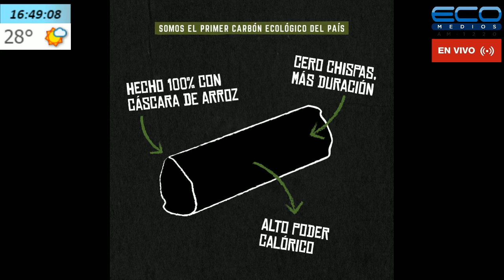GENERADORES TV con Juan Sosa Fernandez 29-12-2020